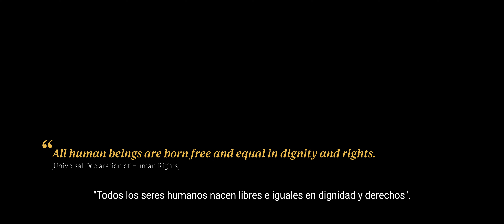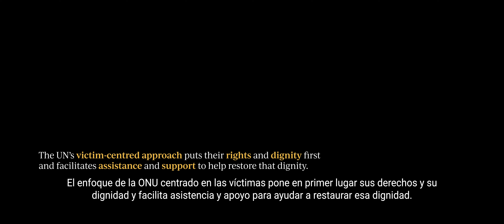"Tengo derecho"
Este vídeo muestra la visión de las víctimas de la explotación y los abusos sexuales perpretrados por parte del personal de las Naciones Unidas y destaca la necesidad de prevenir y responder a las conductas sexuales indebidas, así como garantizar la asistencia y el apoyo que las víctimas necesitan. Los relatos de los actores están basados en hechos reales.

Producido por la Oficina de la Defensoría de los Derechos de las Víctimas.